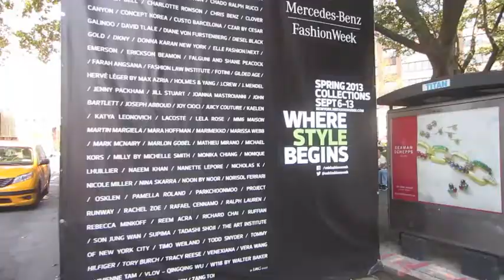Backstage New York Fashion Week SS13 - Beautyblender Pro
Backstage at Fashion Week in New York!
Spring/Summer 2013